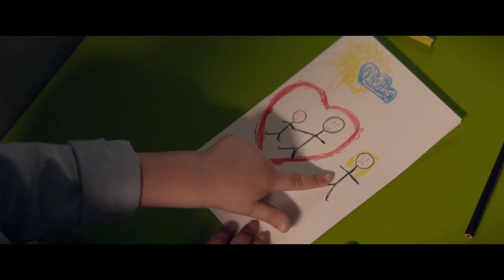ELYSE Trailer 2020 Anthony Hopkins, Lisa Pepper